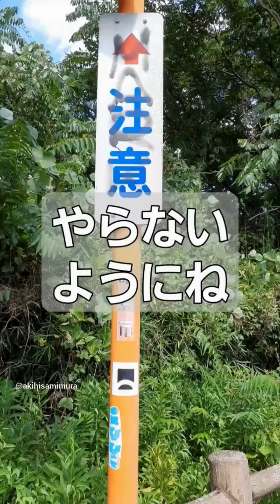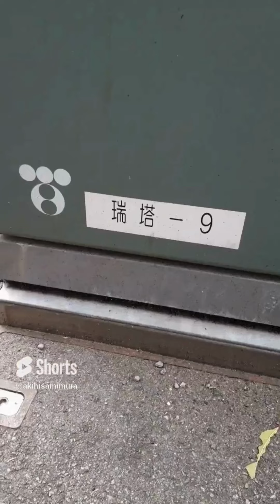１万PV以上のショート動画 １０件